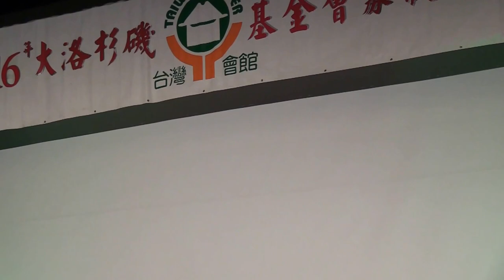大洛杉磯台灣會館2016 年會暨募款晚會-台灣會館合唱團演唱@10/29 Pacific Palms Resort, CA USA